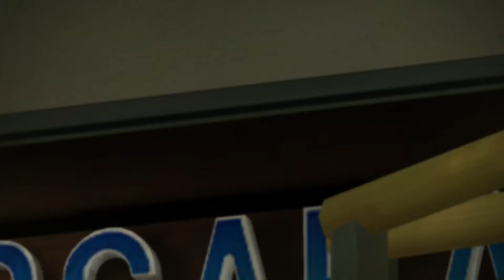Dead Rising With Boring Commentary: Guest Starring Fred West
The content in this video is aimed at Teenagers 16 and up.